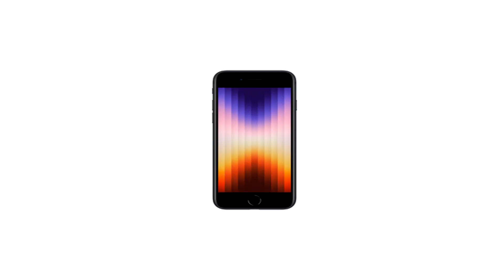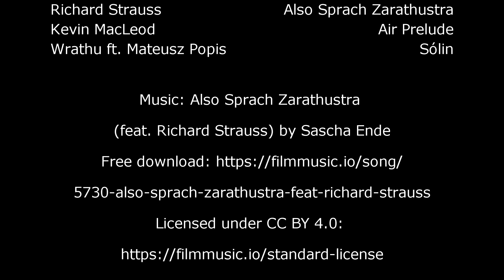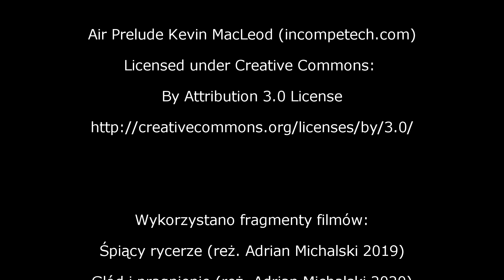Młody Lubuszanin 9: Wywiad z młodym reżyserem Adrianem Michalskim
odcinek 9: Wywiad z młodym reżyserem Adrianem Michalskim

Redaktor naczelny: Mariusz Sobkowiak
Redaktorka odcinka: Pola Kosicka-Olkowska
Kamera: Wojciech Ostrowski
Montaż: Aleksandra Sobkowiak

Muzyka:
Richard Strauss - Also Sprach Zarathustra
Wrathu - Sólin (ft. Mateusz Popis)

Wykorzystano fragmenty filmów:
Śpiący rycerze (reż. Adrian Michalski 2019)
Głód i pragnienie (reż. Adrian Michalski 2020)
Powrót (reż. Adrian Michalski 2022)
Strefa (reż. Adrian Michalski trailer 2023)
The Legend Of Giga Commando (reż. Adrian Michalski trailer 2023)
Można je obejrzeć na kanale Adriana Michalskiego: @amichalsky

Gorzów Wielkopolski 2023

Projekt dofinansowany ze środków Rządowego Programu Fundusz Młodzieżowy na lata 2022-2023
Program pod patronatem Pełnomocnika Rządu ds. Polityki Młodzieżowej
Narodowy Instytut Wolności - Centrum Rozwoju Społeczeństwa Obywatelskiego
Komitet do spraw Pożytku Publicznego